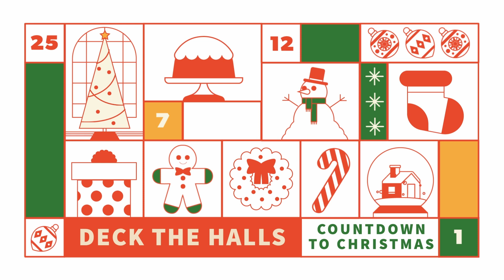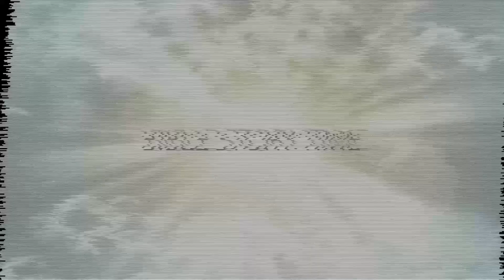3rd 5th Experience | December 2023 | Week 3